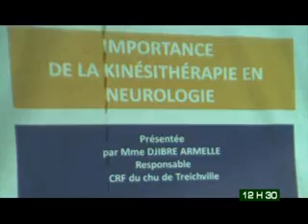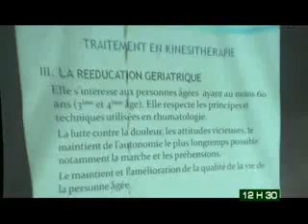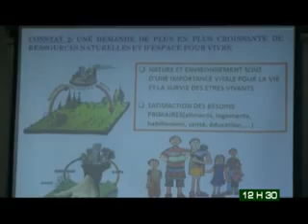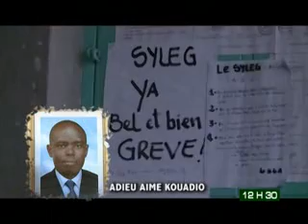Le 12 H 30 du 08 Septembre 2013 avec Hamza Diaby